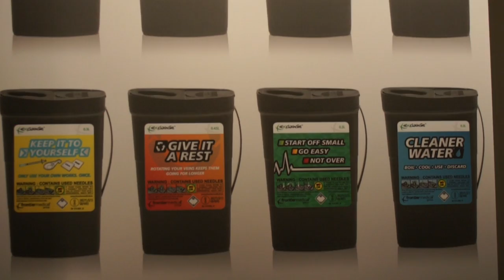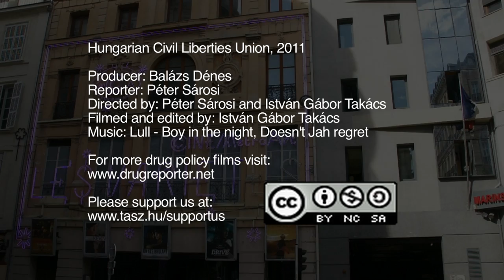The State of Harm Reduction in Europe (Sub: ENG, HUN, SPA, SER, BUL, POL, RUS)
The film crew of the Hungarian Civil Liberties Union (HCLU) attended the first meeting of the European Harm Reduction Network (EuroHRN) in Marseille, France. We interviewed professionals and activists from several countries to give you an overview of the current state of harm reduction in Europe -- please watch and share our movie!